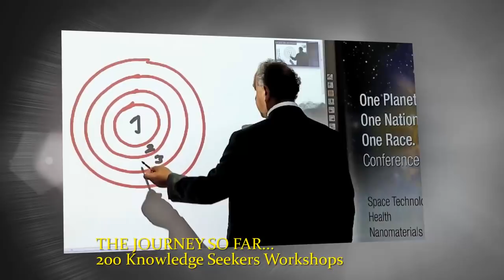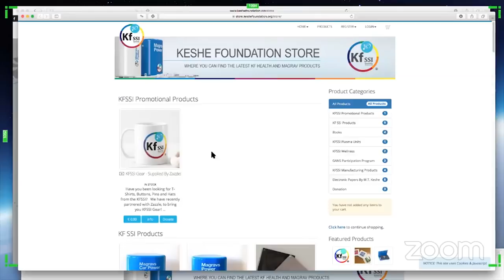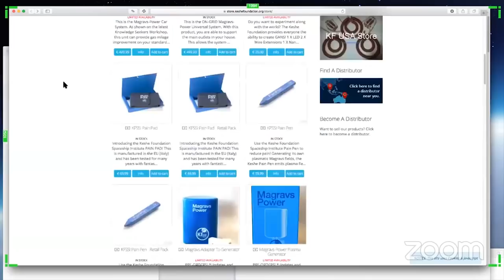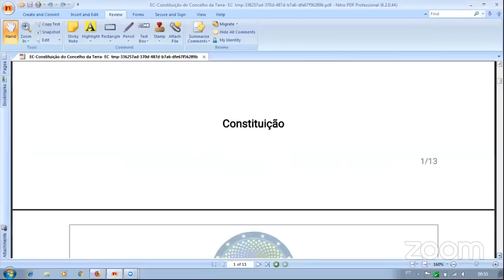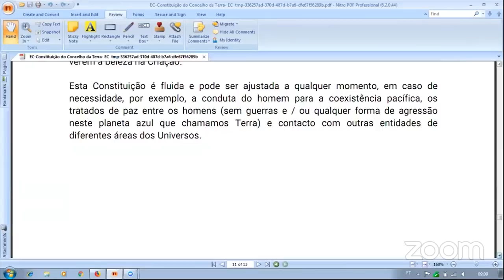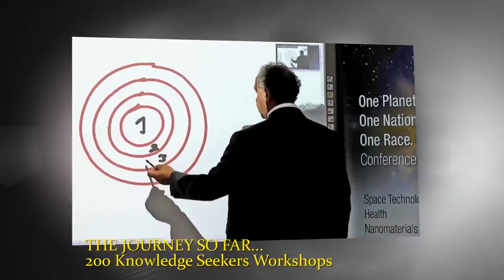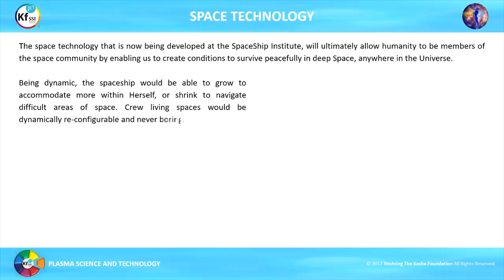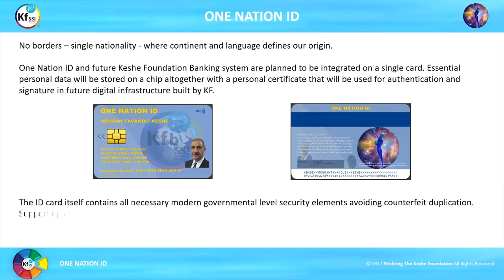200th Knowledge Seekers Workshop Nov 30 2017